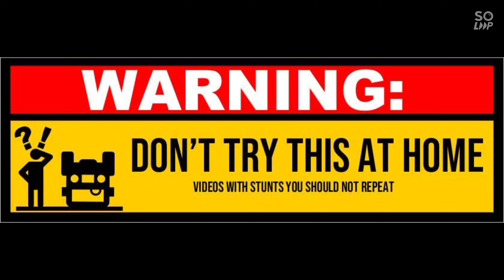Can angle grinder cut wood??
Cutting wood using angle grinder is dangerous. Pl do not do try without expert supervision. Do not repeat this at home.

We have tried cutting wood using angle grinder metal cutting blade.